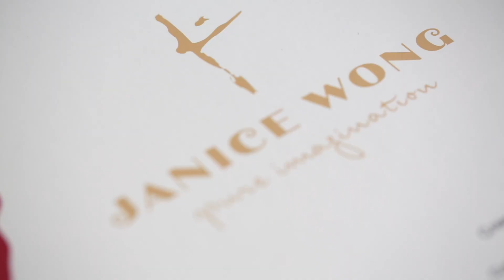Janice Wong CHOCOLATE CRAYON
Chocolate Crayons by Janice Wong.
These chocolate crayons are an edible adventure in multiple colors and flavors. Made of chocolate, they come in a box of 8 or 40. The beauty of the product is that it is purposeful and fun; one can draw on multiple surfaces like canvas, paper and chocolate on chocolate! The kit will include a silicon holder, which is strongly suggested to be used when drawing to avoid any damage to the crayons or melting. The holder should be placed as close to the tip when drawing to keep the structure of the crayons intact. The kits will include a canvas and edible rice paper for those that can’t wait to start trying it out. There will be 8 flavors in total. The crayons just like any other chocolate product should be kept in a cool environment. The products are completely handmade in Singapore and is suitable for all ages.

Available Singapore and Macau